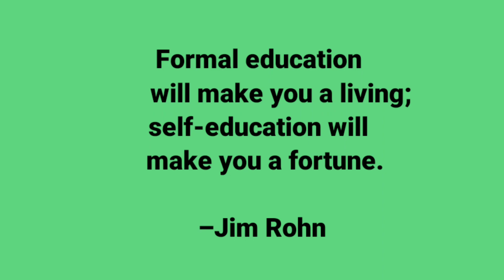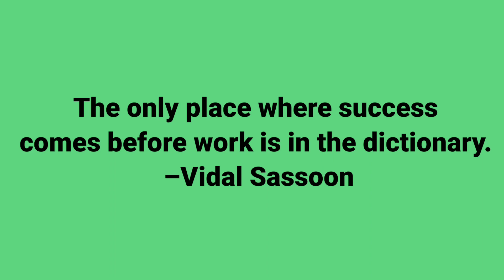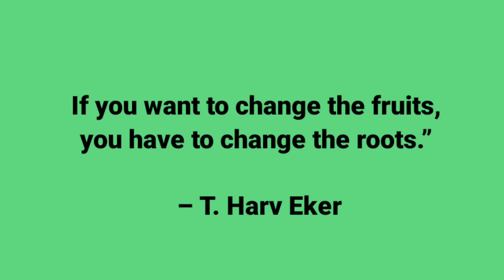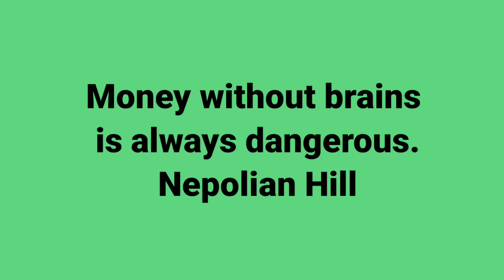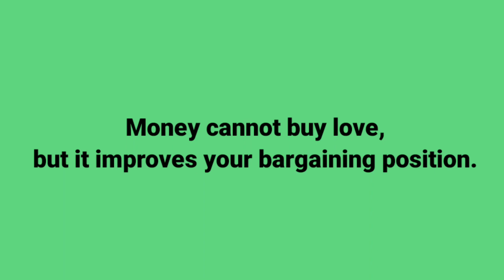Quotes on Money | Money Mindset | What Does Money Say? | Money Rules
Dear friends,

I am here to show you some Quotes on Money. They might help you to understand the value and nature of money. It's very knowledgeable and informative video I think. You can share your views upon this video too

# Lakshya Motivational
# Sundar Mani Sahu